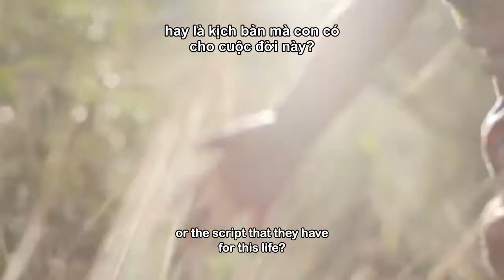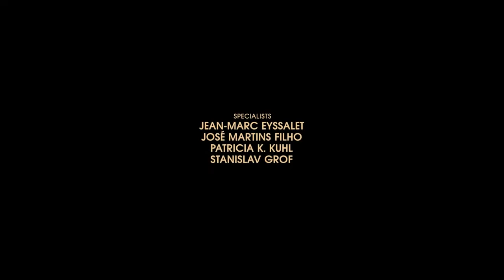The Beginning of Life Vai trò của cha mẹ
Đây là một trong những clip ngắn cùng chủ đề của The Beginning of Life - Bộ phim tài liệu nghiên cứu về ảnh hưởng của môi trường quanh trẻ trong những năm đầu đời lên sự phát triển về nhận thức, tình cảm, xã hội của trẻ sau này.

Bộ phim được hãng phim Maria Farinha Filmes sản xuất và Quỹ Nhi đồng Liêp Hiệp Quốc UNICEF bảo trợ. Cảm ơn chị Linh Huynh đã làm phụ đề cho chuỗi các clip này.